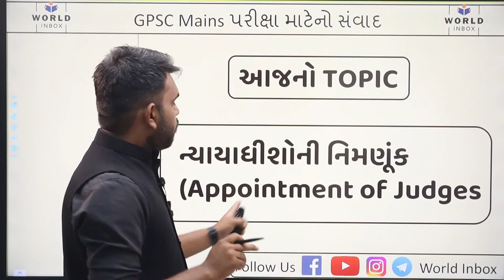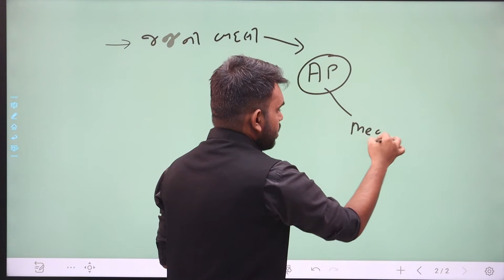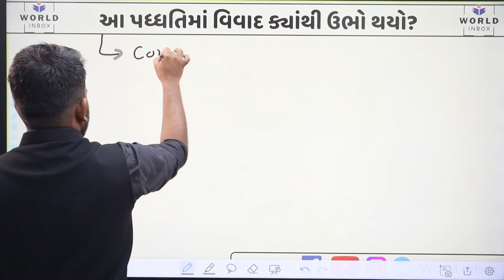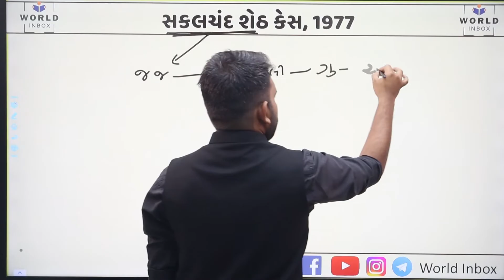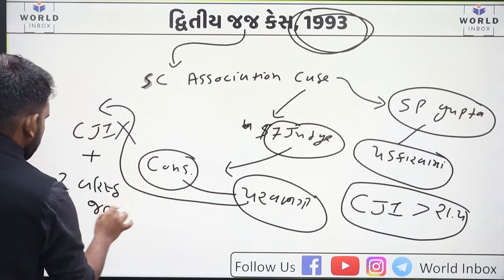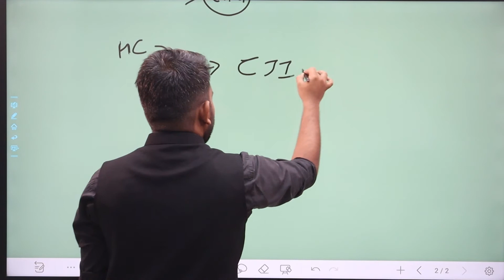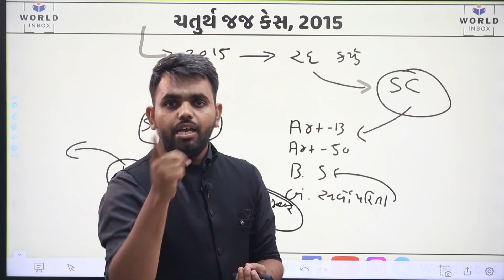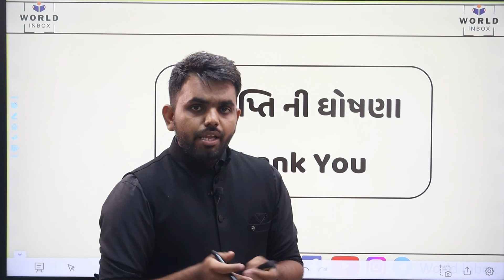ભારતમાં ન્યાયાધીશોની નિમણૂક | GPSC Mains Series Lecture 26 - Prashant Sir | World Inbox